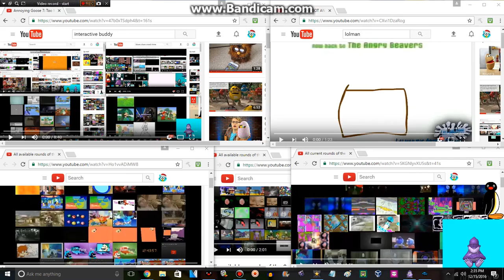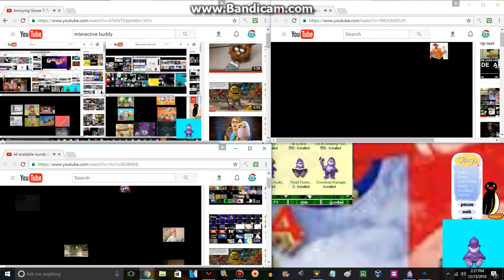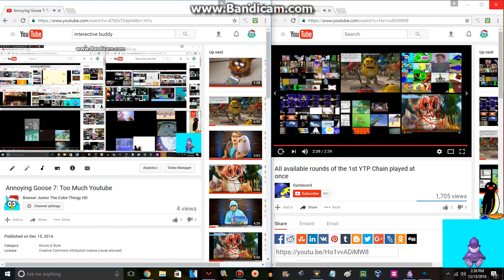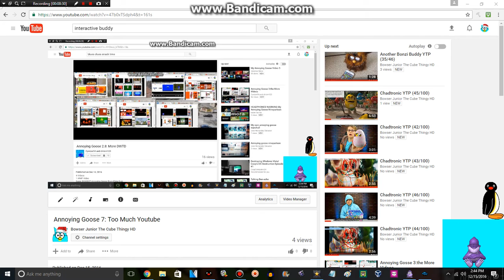Annoying Goose 8:Loads Of Videos